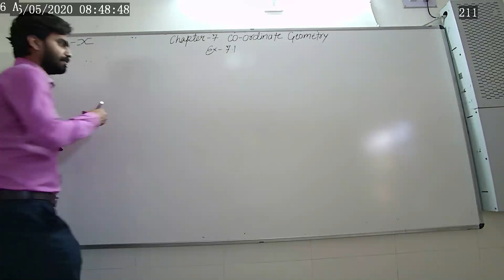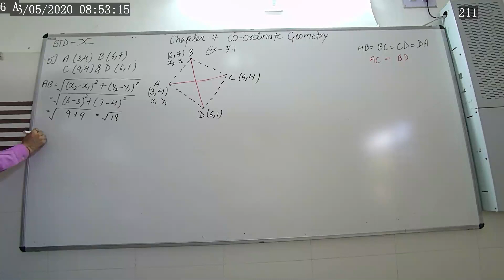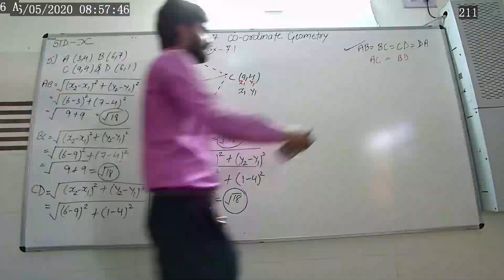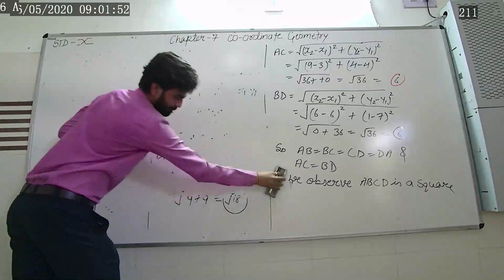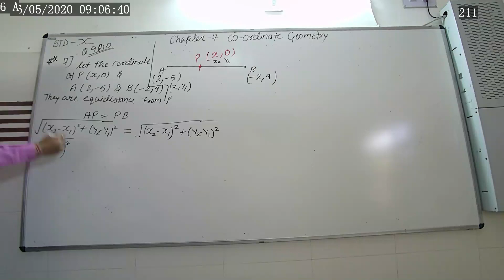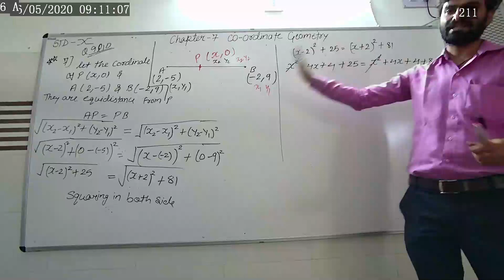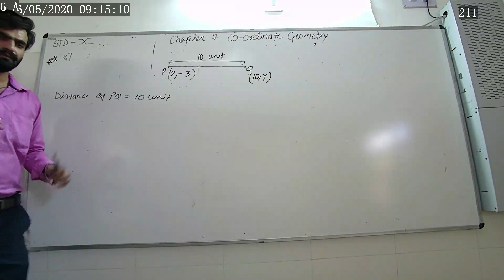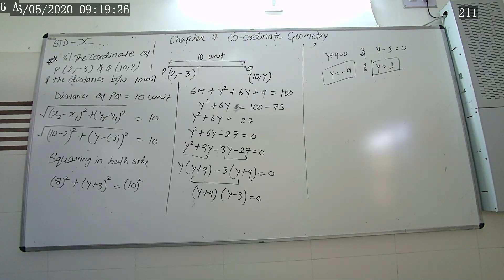STD 10 MATHS CH 7 COORDINATE GEOMETRY PAER 2